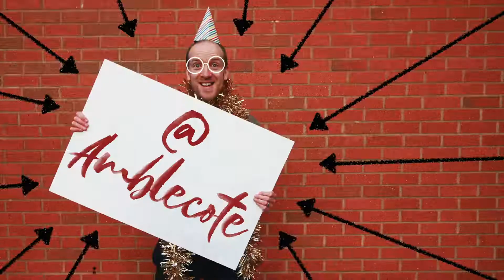whats on at Amblecote Christian Centre during christmas